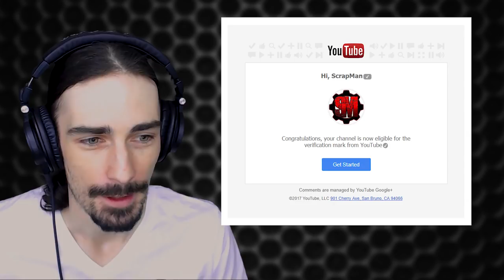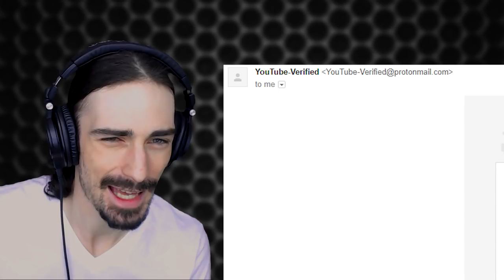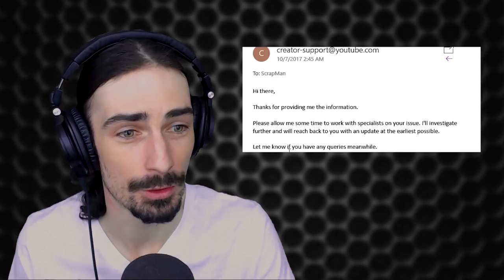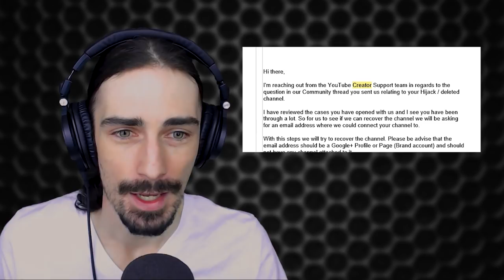How My Entire Channel Got HIJACKED and DELETED (SCRAPMAN RETURNS!)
My channel has been gone for a month, and no it wasn't on purpose.  I was the victim of an email phishing scam that instantly deleted my entire channel.  Here's the story of how it happened, what I went through, how I got my channel back, and what this means going forward. A lot of damage has been done, and there are still major issues to be resolved.